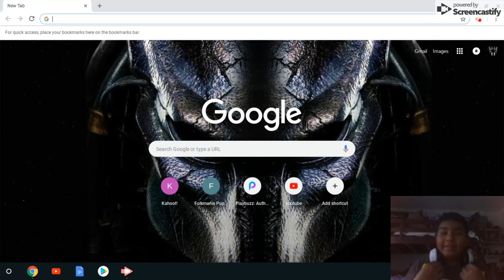big news! waiting for Lego DC Supervillians